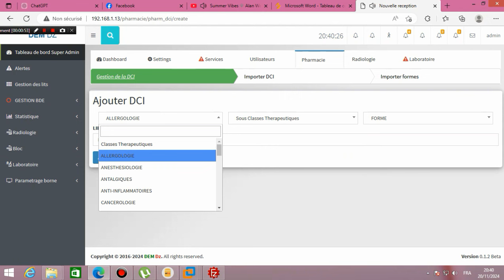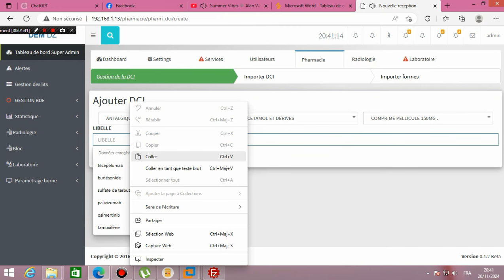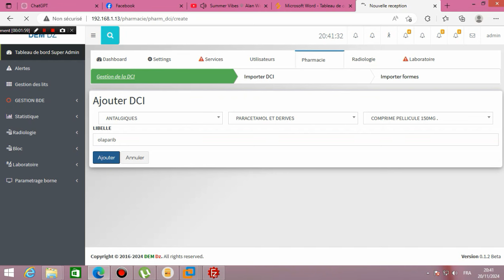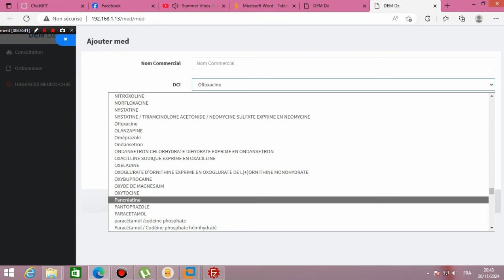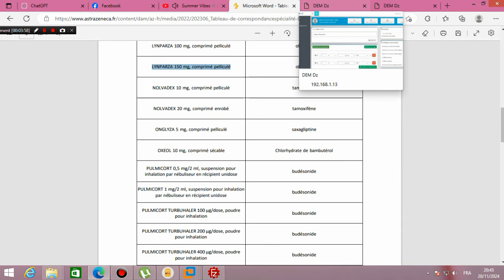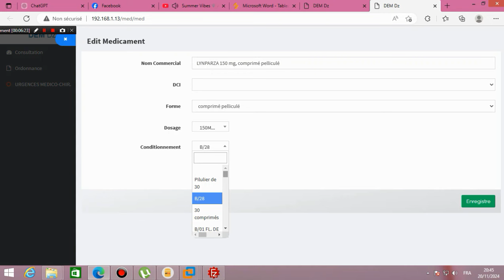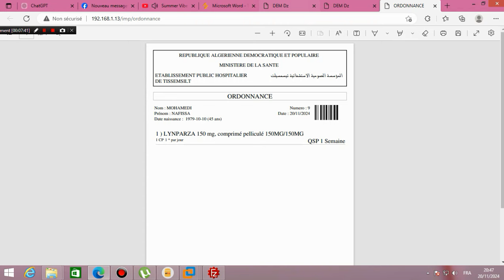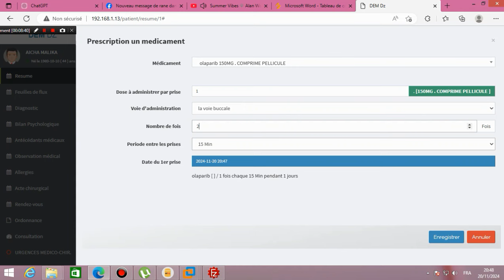paramétrage ,utilisation du DCI, et Nom commercial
Pour ceux qui on demandé la solution a leurs questions